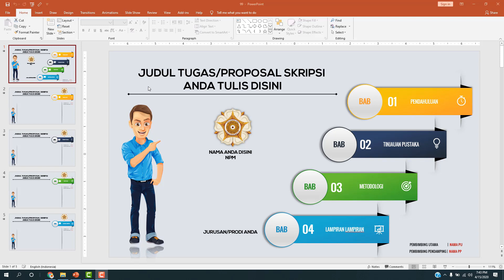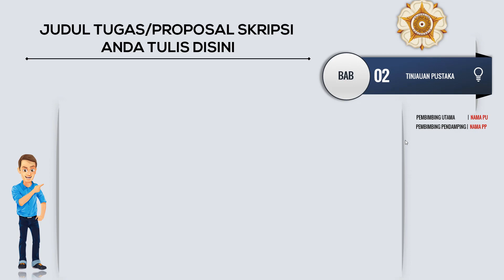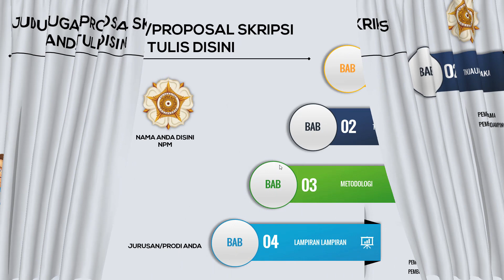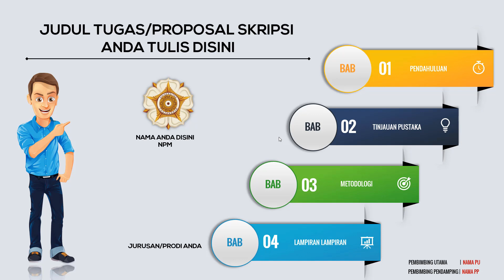Membuat Presentasi yang menarik untuk tugas dan proposal skripsi preview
Deskripsi :
berikut ini adalah preview template 99 yang akan kita buat tutorial dan sharing filenya yang dapat digunakan untuk tugas dan penelitian anda.

Eko Risdianto
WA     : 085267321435